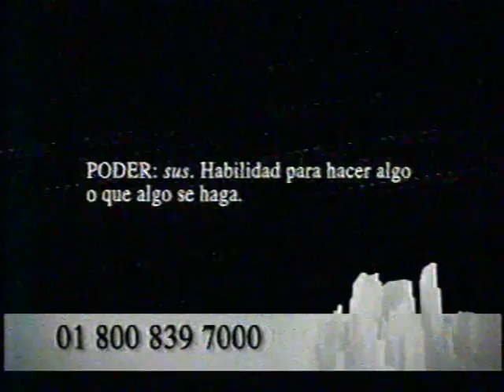Zona Abierta: Capitulo Final (110107).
Resumen del último capìtulo del programa Zona Abierta, conducido por Héctor Aguilar Camín, y transmitido por el Canal 2 de Televisa, el día once de enero de 2007.

En esta edición aparecen fragmentos de muchas de entrevistas y momentos destacados del programa.

Este video como todos los contenidos de este canal son subidos a la red con la única finalidad de compartirlos con la comunidad.